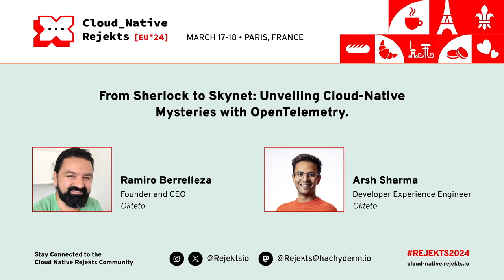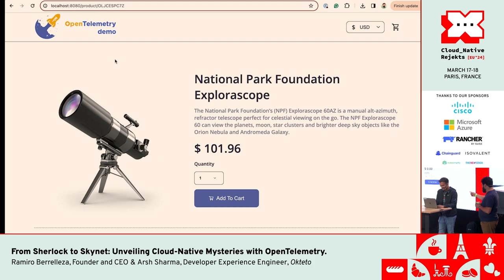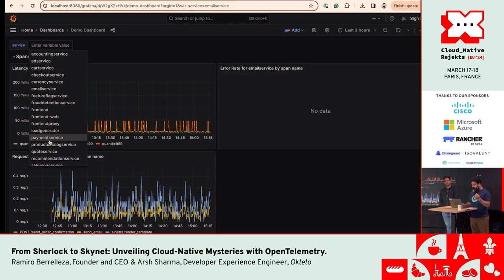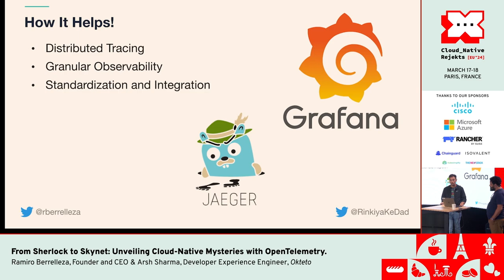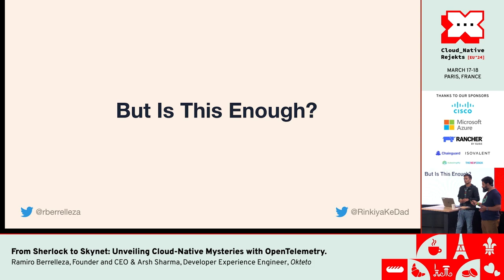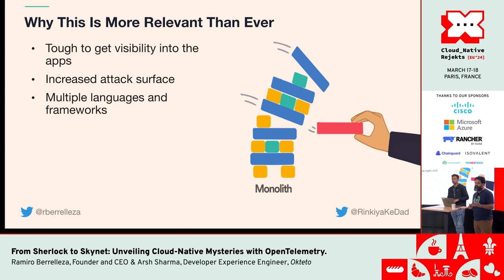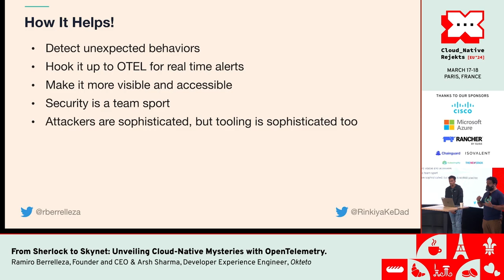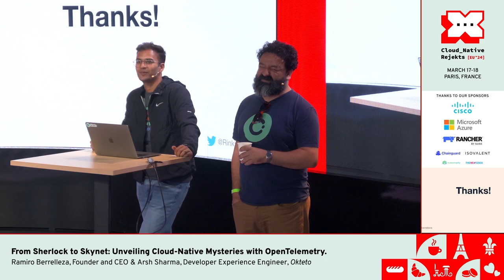From Sherlock to Skynet: Navigating Cloud-Native Terrain with OpenTelemetry and Runtime Security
Imagine a world where security threats lurk in the shadows of your cloud-native applications, hidden amongst the complex web of microservices and serverless functions. You, the hero of this story, are armed with a powerful tool: OpenTelemetry. But unlike Sherlock Holmes, you don't need a magnifying glass and keen observation. OpenTelemetry is your AI assistant, your Skynet, granting you the ability to see the unseen and unravel the mysteries of your cloud environment.

We'll kick off by exploring the paradigm shift from monolithic structures to cloud-native and microservices architectures. Then, we'll delve into how OpenTelemetry offers invaluable visibility and potential security enhancements for our applications. However, relying solely on OpenTelemetry isn't sufficient; traditional security tools lag in securing microservices. Skeptical? We'll provide concrete examples. Now, picture an attack striking your own cluster – chilling, isn't it? That's why real-time runtime security is indispensable. In conclusion, we'll draw insightful conclusions on the powers of OpenTelemetry and runtime security for your microservice applications.

Speakers: Ramiro Berrelleza, Arsh Sharma